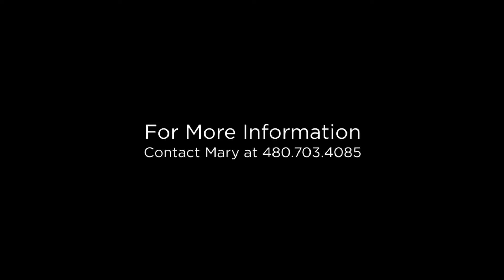8449 E Roanoke Ave Scottsdale, AZ 85257 (Branded)